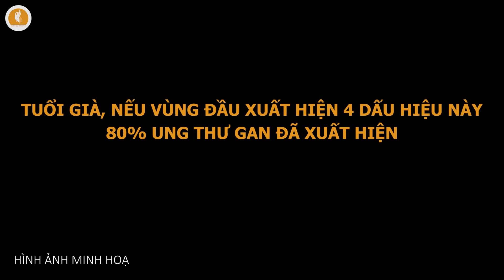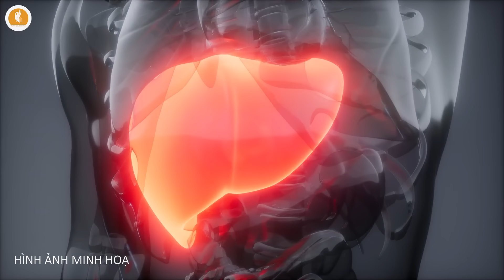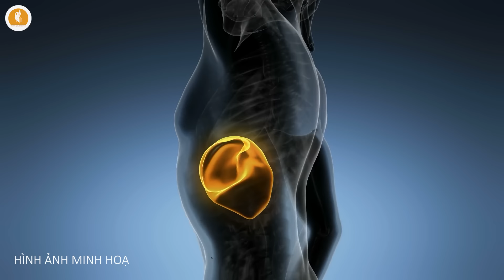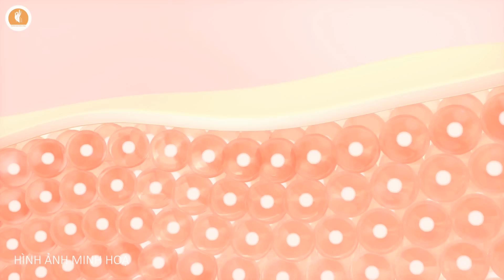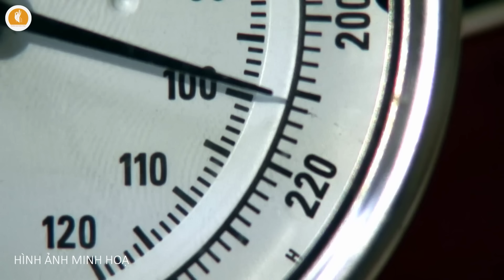Tuổi Già, Nếu Vùng Đầu Xuất Hiện 4 Dấu Hiệu Này, 80% UNG THƯ GAN ĐÃ XUẤT HIỆN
Kính chào các khán thính giả đã quay trở lại với kênh Chuyện Nhân Quả. Các bạn biết không, gan của chúng ta thật sự là một "nhà máy hóa chất" kỳ diệu, nó đóng vai trò quan trọng trong việc chuyển hóa và loại bỏ độc tố khỏi cơ thể. Sức khỏe của gan ảnh hưởng trực tiếp đến toàn bộ cơ thể con người, từ hệ tiêu hóa cho đến hệ tuần hoàn. Tuy nhiên, gan lại là một cơ quan "im lặng", bởi nó không có các dây thần kinh cảm nhận được cơn đau. Điều này khiến cho khi gan gặp vấn đề, chúng ta thường sẽ khó phát hiện ra sớm. Và khi những dấu hiệu rõ ràng xuất hiện, có thể lúc đó gan của bạn đã bị tổn thương nặng nề.

Thế nhưng, các bác sĩ đã chia sẻ với chúng tôi rằng Cơ thể sẽ luôn có những cách riêng để báo hiệu, chỉ cần chúng ta quan sát kỹ. Đặc biệt, vùng đầu của chúng ta là nơi có thể xuất hiện những biểu hiện bất thường khi gan bị tổn thương. Những biểu hiện này có thể là lời cảnh báo sớm, thậm chí liên quan đến nguy cơ mắc ung thư gan. Vì vậy, hôm nay chúng tôi sẽ cùng các bạn tìm hiểu những dấu hiệu này nhé.